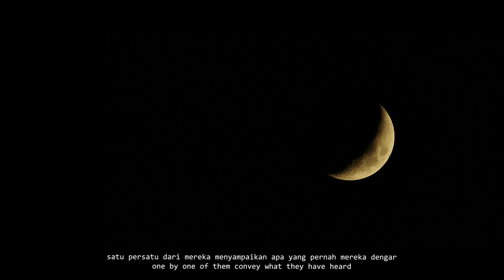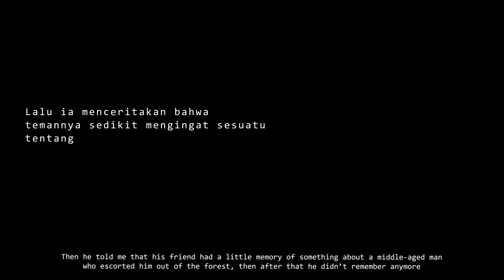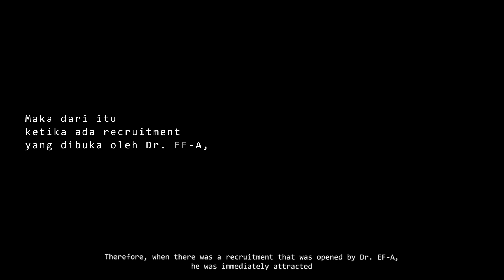Hutan Terlarang Episode 7 | Hanyas Wara Project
Cerita tentang perjalanan menuju sebuah hutan yang penuh dengan misteri, dimana hutan itu banyak menelan korban jiwa bagi para pendaki ataupun warga sekitar.

Ekspedisi ini diikuti oleh 9 orang, dimana masing2 dari mereka tidak pernah mengenal satu sama lain